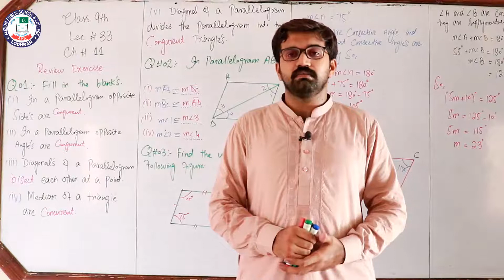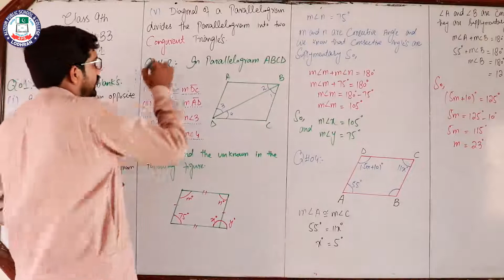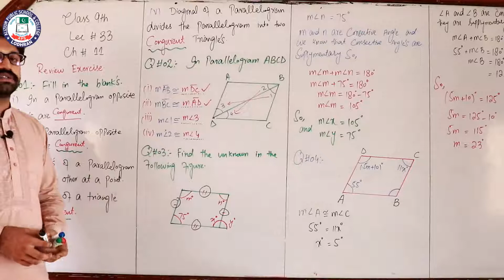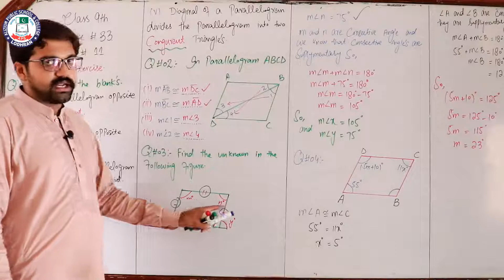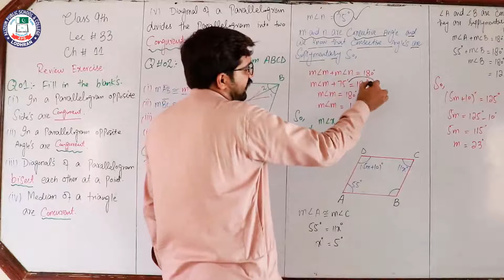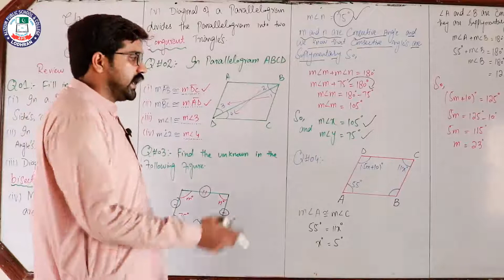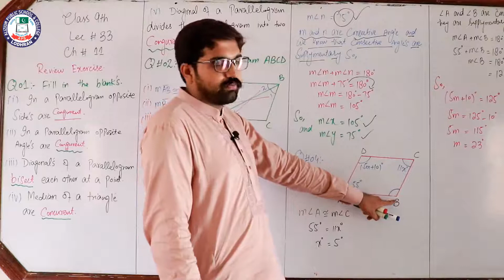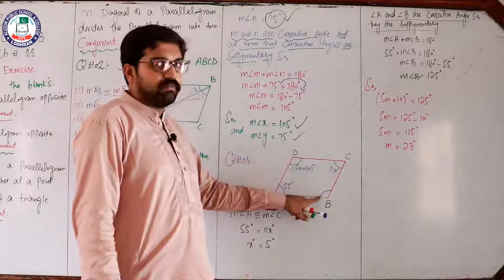lec no 33 Chapter 11 Class 9th Maths Sir Khalid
Lecture: 3
Chapter: 11
Subject: maths
Class: 9th
Teacher:Sir Khalid
Location: Alizium School & College Lodhran